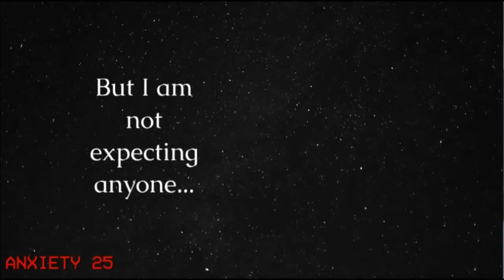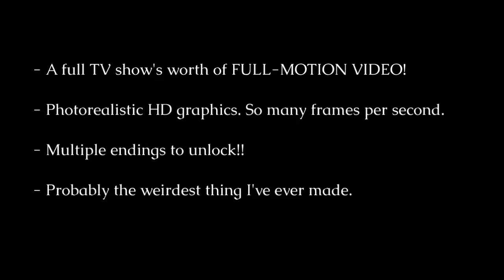A STRANGER COMES CALLING - Debut Trailer